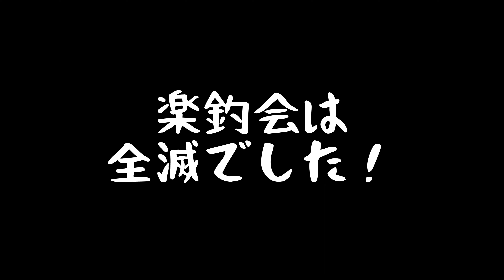サクラマス❗アメマス調査⁉️苫小牧コールセンター前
苫小牧コールセンター前にサクラマスアメマス調査いってきました！

魔王魂

効果音ラボ